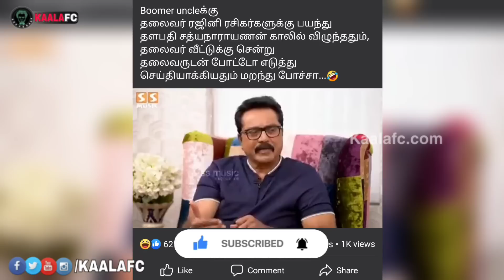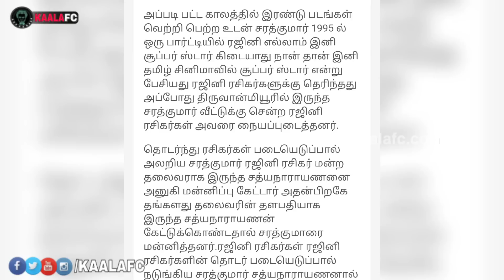ரஜினி ரசிகர்கள் என் முன்னால் வந்து பேசினால் அடி வாங்குவார்கள்! ரம்மி சரத் ஆவேசம்! பழசு மறந்துருச்சா?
😎KAALAWIN KAAVALARGAL😎

Thalaivar Forever🤘